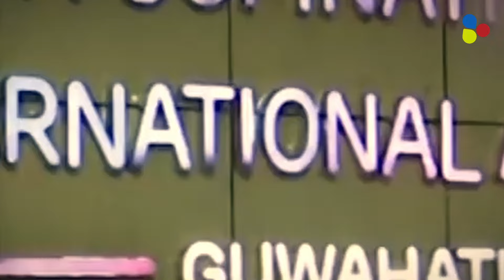আদানিতে অঘটন,আবার ভেঙে পড়ল বিমানবন্দরের ছাদ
Keep watching .